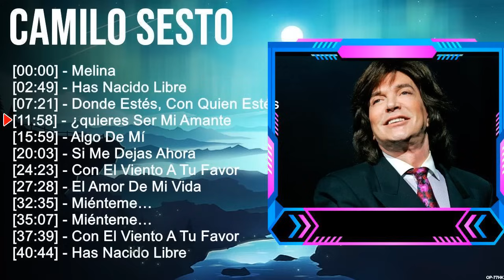C a m i l o S e s t o 2023 ~ 10 Grandes Exitos, Mejores Éxitos, Mejores Canciones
[00:00:00] - 01. M̲e̲̲li̲̲na̲̲
[00:02:49] - 02. H̲a̲̲s N̲a̲̲ci̲̲do̲̲ L̲i̲̲bre̲̲
[00:07:21] - 03. D̲o̲̲nde̲̲ E̲̲̲stés, C̲o̲̲n Q̲u̲̲i̲̲e̲̲n E̲̲̲stés
[00:11:58] - 04. ¿qu̲̲i̲̲e̲̲re̲̲s S̲e̲̲r M̲i̲̲ A̲̲̲ma̲̲nte̲̲
[00:15:59] - 05. M̲e̲̲li̲̲na̲̲
[00:18:48] - 06. H̲a̲̲s N̲a̲̲ci̲̲do̲̲ L̲i̲̲bre̲̲
[00:23:20] - 07. D̲o̲̲nde̲̲ E̲̲̲stés, C̲o̲̲n Q̲u̲̲i̲̲e̲̲n E̲̲̲stés
[00:27:57] - 08. ¿qu̲̲i̲̲e̲̲re̲̲s S̲e̲̲r M̲i̲̲ A̲̲̲ma̲̲nte̲̲
[00:31:58] - 09. A̲̲̲lo̲̲xne̲̲
[00:35:28] - 10. ¿qu̲̲i̲̲e̲̲re̲̲s S̲e̲̲r M̲i̲̲ A̲̲̲ma̲̲nte̲̲